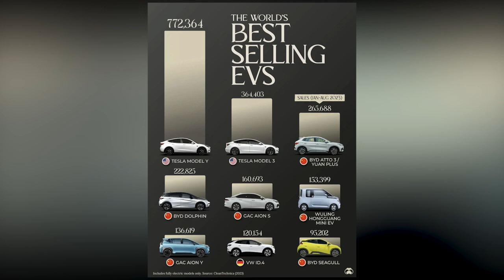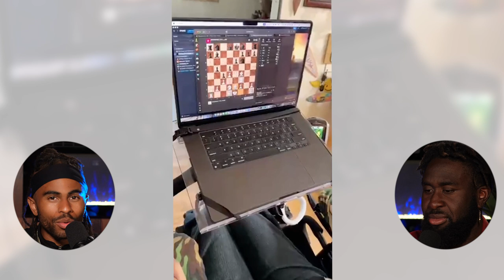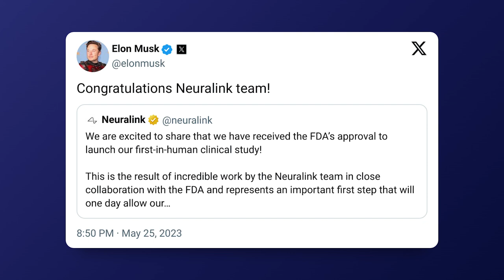Elon Is the Most Influential Human On The Planet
For the first time in history, a human being played chess without use of his hands, using just his brain and Elon Musk's Neuralink.

We are the biggest Elon fanboys and can't figure out why everyone else isn't.

Yeah maybe Elon is secretly trying to take over the world but if he's doing it while solving climate change with Tesla, AI safety with Grok, saving free speech with X, while enabling superhuman abilities with Neuralink...just gimme the chip bro.